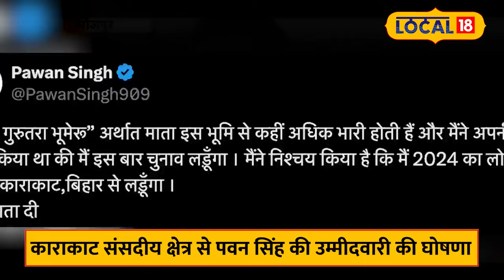Pawan Singh Latest Update: Karakat से चुनाव लड़ने पर ये क्या बोल गए पवन सिंह के चाचा!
Pawan Singh News: With the announcement of Pawan Singh's candidature from Karakat parliamentary constituency, it has now become a hot seat. As soon as he posted about his candidature, the political temperature heated up on social media. Meanwhile, Pawan Singh's uncle Ajit Singh, who was his music guru, revealed many things about him contesting the elections.
| Lok Sabha Election 2024 | Pawan Singh | Karakat | Bhojpuri Singer | Bihar Latest Update | Pawan Singh Latest Update | Lok Sabha | Asansol | B.J.P | Upendra Kushwaha |
Pawan Singh News: काराकाट संसदीय क्षेत्र से पवन सिंह की उम्मीदवारी की घोषणा के साथ ही अब हॉट सीट हो गई है. जैसे ही उन्होंने उम्मीदवारी की बात पोस्ट की तो सोशल मीडिया पर राजनीतिक तापमान गरमा गया. इसी बीच पवन सिंह के संगीत गुरु रहे उनके चाचा अजित सिंह ने उनके चुनाव लड़ने पर कई बातों का खुलासा किया.